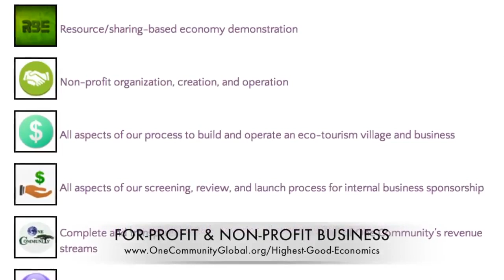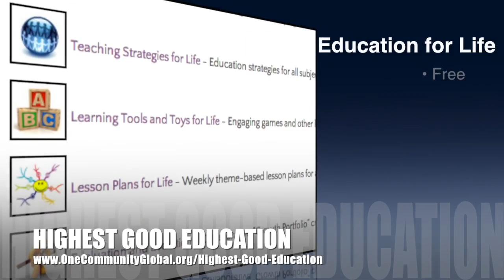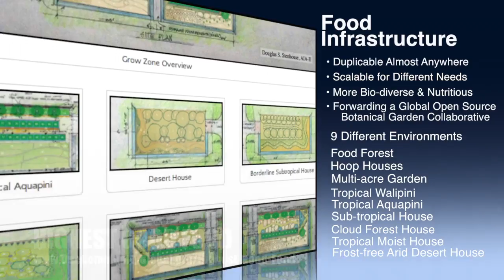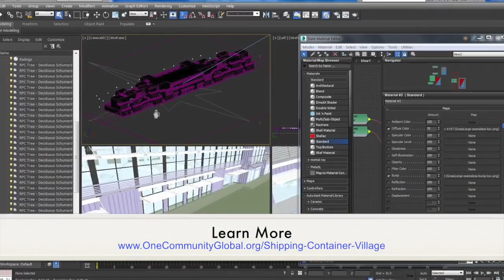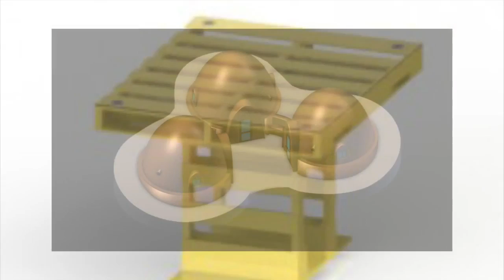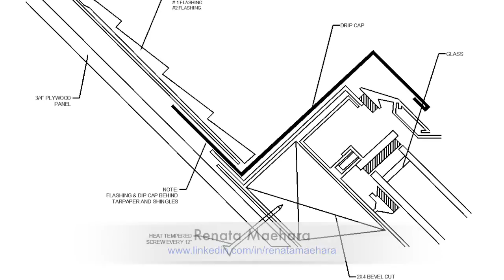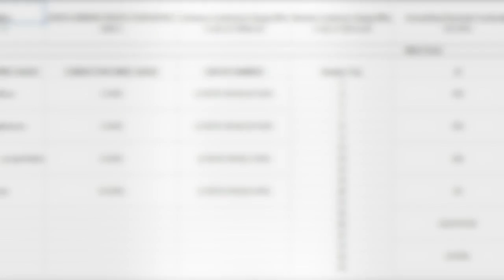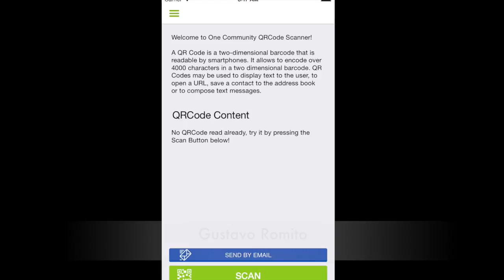One Community Progress Update #126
A New Paradigm for Ecological Living | A New Template for Living | Creating a New Standard for Living | Building an Eco-Friendly World | New Paradigm Sustainability | Ecological Living | A New Way to Live Green | Sustainable Communities | One Community | Weekly Progress Update #126

A NEW PARADIGM FOR ECOLOGICAL LIVING INTRO: @1:04
A NEW PARADIGM FOR ECOLOGICAL LIVING
SUMMARY: @10:55